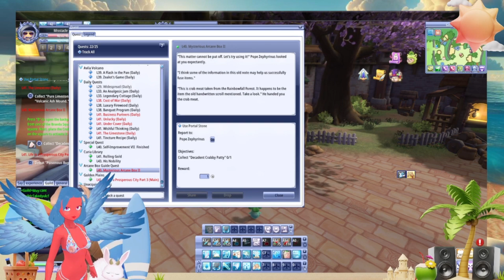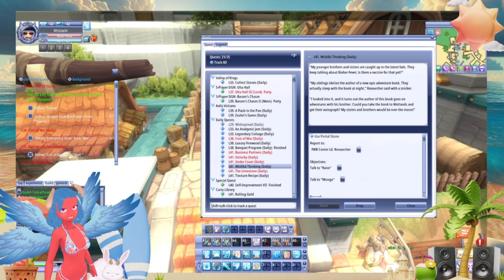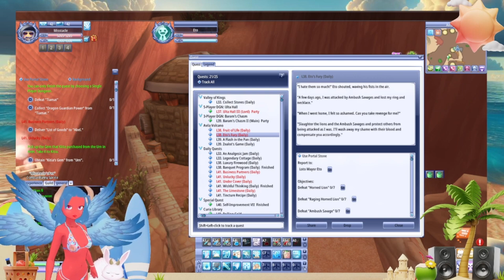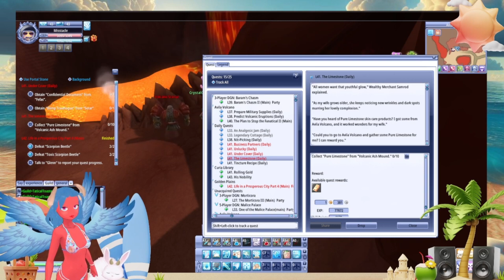(sped up version) Valheim: rags to riches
Join me on an epic journey in Valheim, where we transform from a humble Viking castaway into a powerful ruler! We'll build a magnificent base, conquer fearsome foes, and forge a legendary Viking empire. Prepare for epic boss battles, resource-gathering adventures, and some laughs along the way!